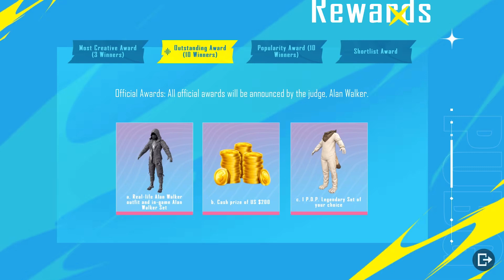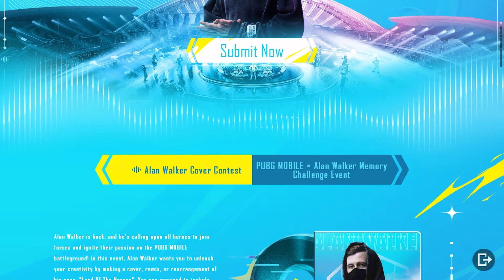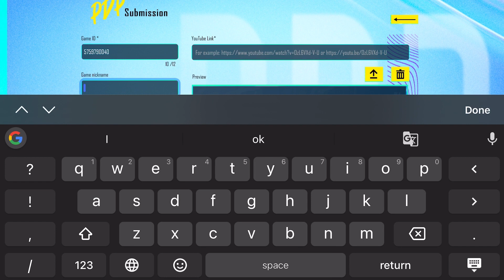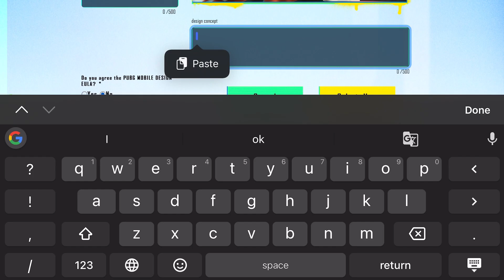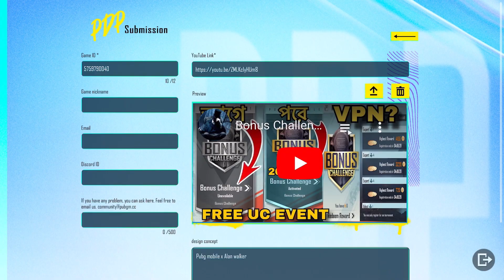Free Alan Walker Set | 1000 Free USD | Free Mythic Outfit | New Events | PUBGMXAW | PUBGMPDP | PUBGM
PUBGMXAW | PUBGMPDP | PUBGMCREATIVE

Friends, Welcome to "luckyhub2.0" channel. Gaming tips & tricks video Update news Game Play video & More

PubgNewMap
Spend 4000 UC
Pubg Custom Crate Opening
pubg new premium crate leaks
pubg next mythic forge
pubg next tier rewards
pubg lucky crate
pubg new crate opening
pubg upcoming update
pubg upcoming x suit
pubg upcoming royal pass
New Growing Pack Release Date
How To Buy PRIME PLUS
Only 20 Uc Spin
How to get green white crystal in pubg 2023
Sims 4 Growing Together cost
Sims 4 Growing Together item list
Sims 4 Growing Together Build items
NEXT ULTIMATE SET IN PUBG MOBILE
ULTIMATE SET PUBG
What happened to premium crate in PUBG?
What is the best time to open premium crate?
When the premium crate will come?
Web PUBG
PUBG update
PUBG creative mode
Beta PUBG Mobile 2.7 APK
Beta PUBG Mobile 2.7 ios
Pubg T-Rex Gameplay
How do I activate my Royal pass?
How much UC will I get in elite pass plus?
How do you get Royal pass in PUBG mobile?
When did new Royal Pass come?
Update release date
new royal pass release date
A2 royalpass release date
A2 tier rewads 2.7 Update
2.7 Version All New Features
Pubgm

All Pubg Mobile contents on this video such as Images or Videos footage got from Instagram, Discord, YouTube or others. All right own by Pubg Mobile only. We do not own or Create any of this. This video is for Research and Study purposes only. Not promoting Datamining or Leakers.

If any of this content belongs to you Before that Contact us we will delete this video Contact us we will remove it or delete - If you want make a copyright claim